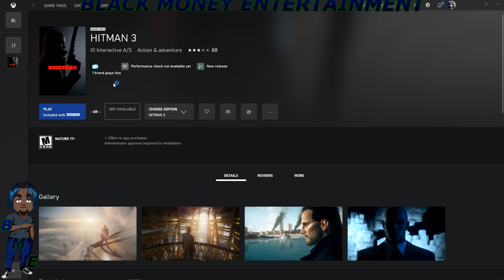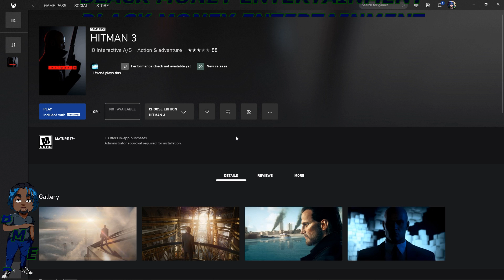Hitman 3 Fix XBOX GAME PASS!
This Is An Easy Fix For Xbox Game Pass Owners. VR Setup For Hitman 3